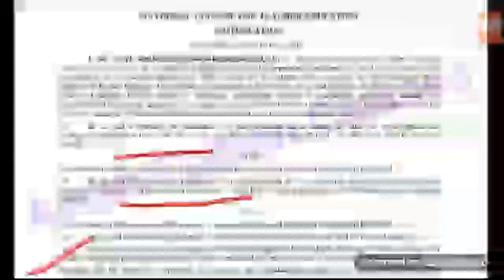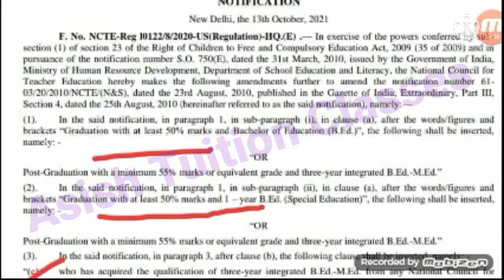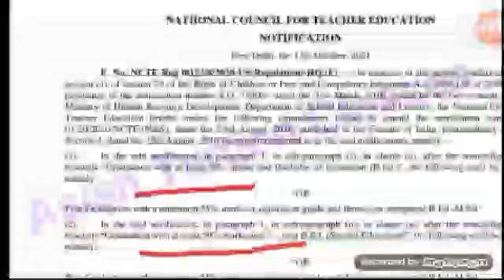WB TET : প্রাথমিক শিক্ষক নিয়োগে একাধিক বদল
WB TET : প্রাথমিক শিক্ষক নিয়োগে একাধিক বদল সংক্রান্ত গুরুত্বপূর্ণ আপডেট।